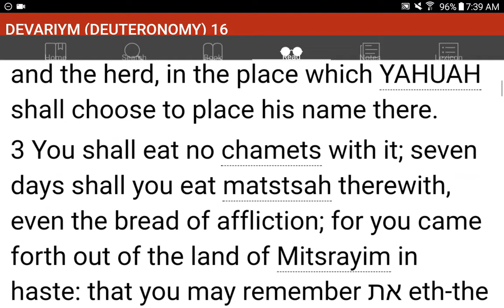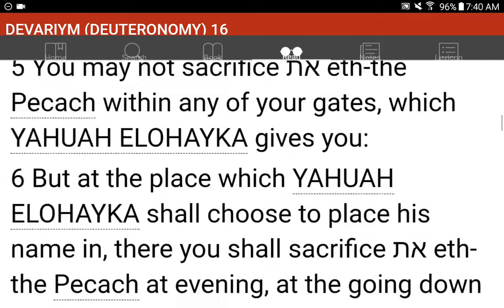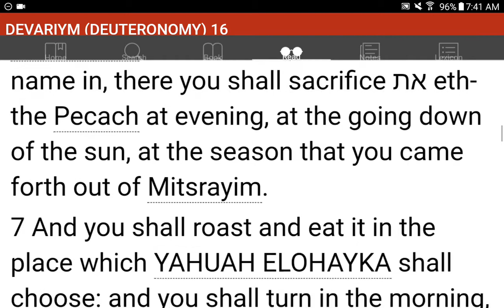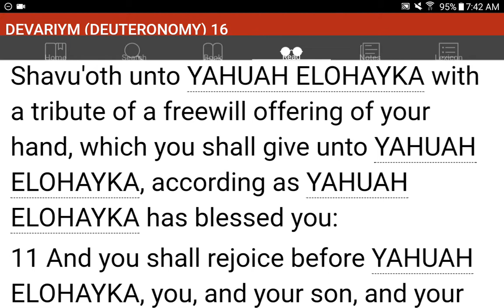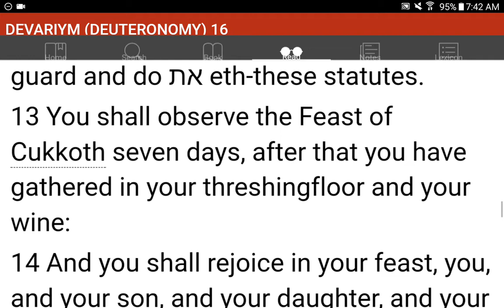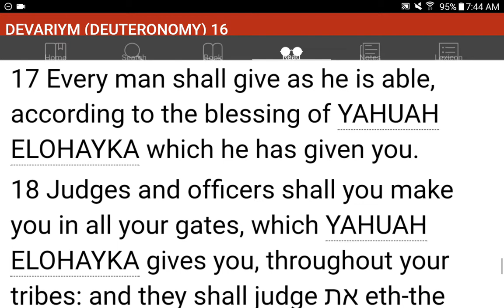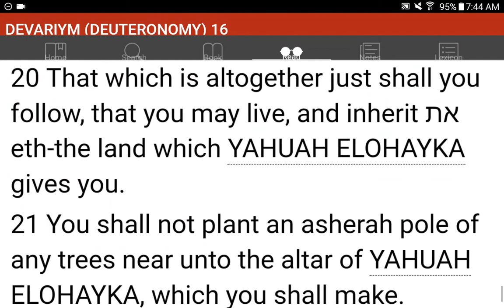💜h?™ "What's the MOST HELPFUL & SIMPLEST WAY that WORKS?"™ GIVE 1P/Month NOW! GCash